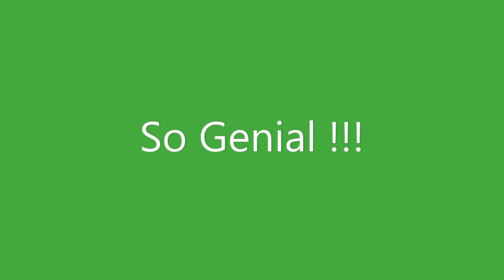"Fight Song" mit The Piano Guys in der Samsung Hall in Dübendorf / Zurich Caledonian Pipe Band 2017